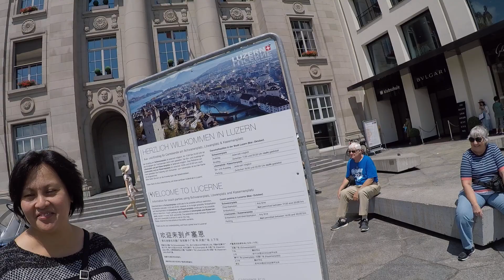201806 Costsaver European Experience Day 10 Lucerne Region 32 (Trafalgar) (Trafalgar)